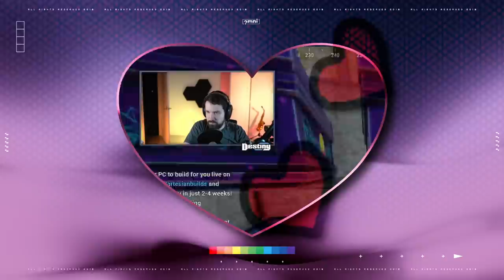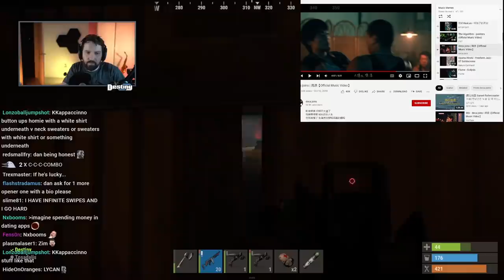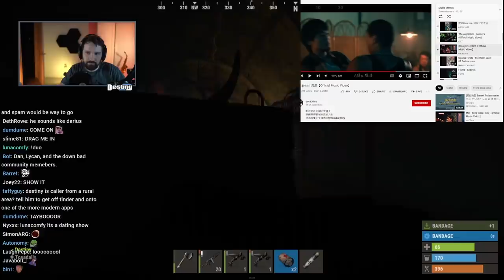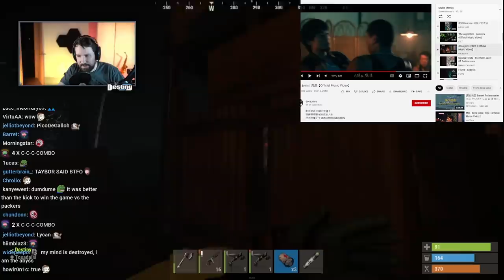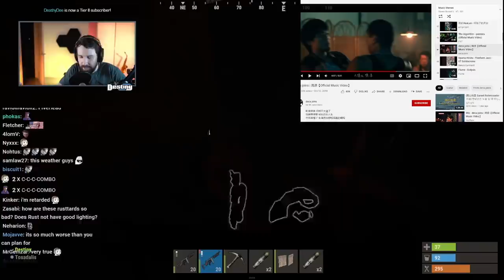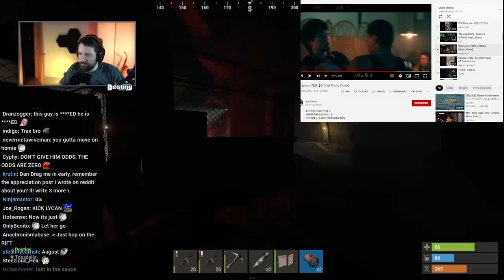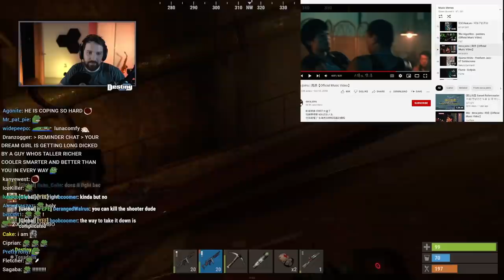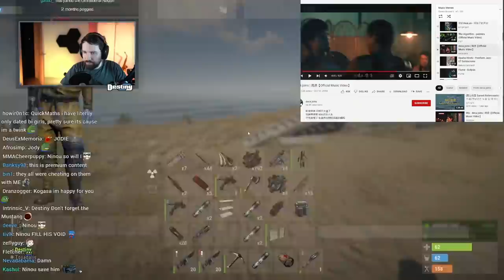XQC Crashes EMOTIONAL Relationship Call-In Show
XQC crashes Destiny's call in relationship advice show...

00:00:00 Teaser / Intro
00:01:13 D and D dating show
00:02:31 Do I have low self esteem?
00:13:36 Bad openers on Tinder
00:21:26 Being brutally honest to someone being fked...
00:41:30 It's been 2 years, I can't get over a crush
00:49:16 It's difficult making friends
00:58:20 Green card
01:00:03 I get mistaken for a woman...
01:06:56 XQC wants advice...
01:08:39 I'm really short, what do I do?
01:13:46 Love bombing and getting ghosted